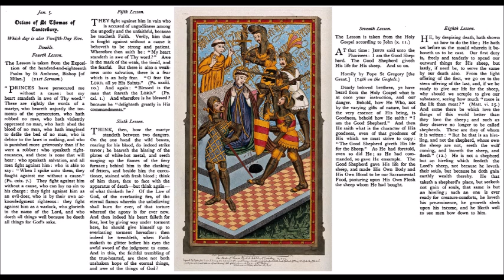Jan 05 - Octave of Saint Thomas of Canterbury - Lessons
In Octava Sancti Thomae, Cantuariae.
Lesson from the 1908 Roman Breviary.

20230105.